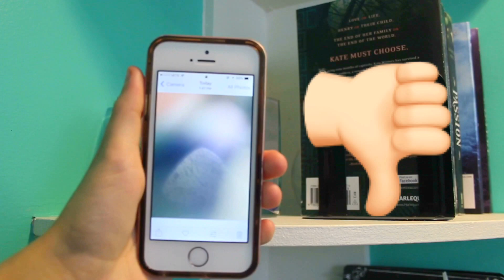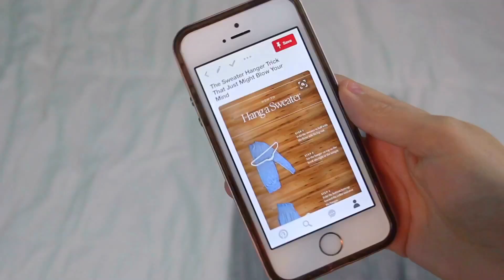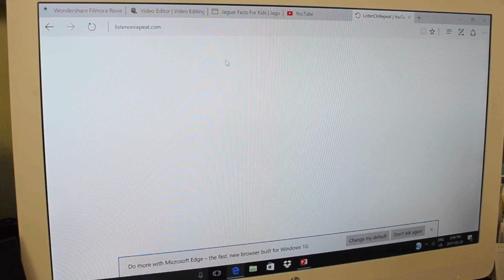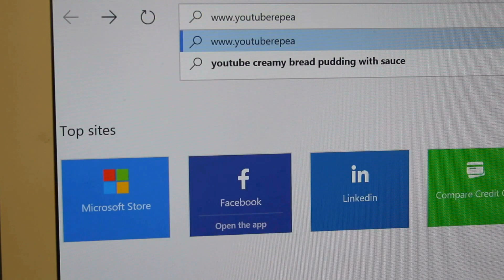WEIRD LIFE HACKS TESTED | okayavery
Hellooo, for today's video I decided to test out some weird life hacks! I've already tested weird DIYs, so I thought it was time to try some weird life hacks :) I had lots of fun filming this video, so I hope you enjoyed it.

Love ya,
-A